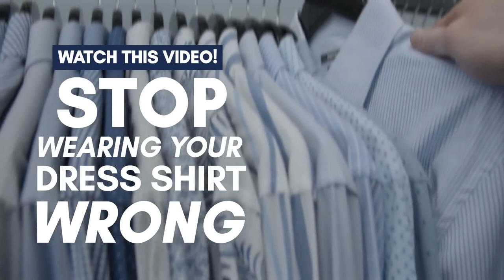Перестаньте носить футболку неправильно! Как носить футболку как мужчина?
Таймкоды:
0:00 - Носите футболки правильно
0:21 - Футболки с графическим рисунком
0:39 - Футболки того цвета, который вам не идет
1:07 - Футболка не того размера/футболка, которая плохо на вас сидит
1:22 - Плечи
2:25 - Шея
2:42 - Длина рукава
3:00 - Ширина рукава